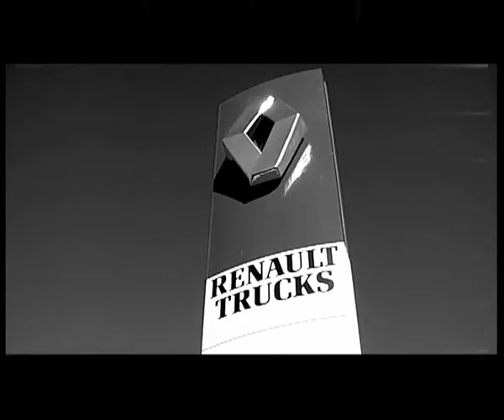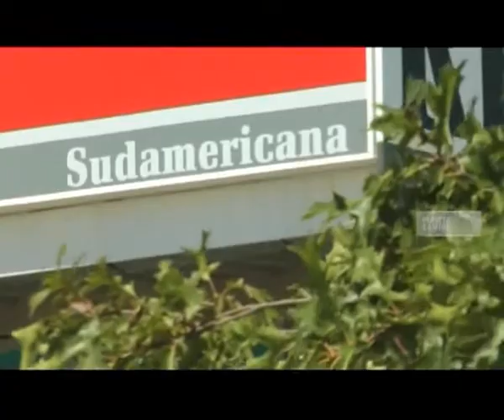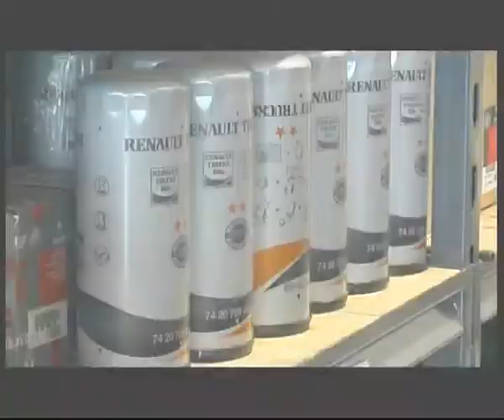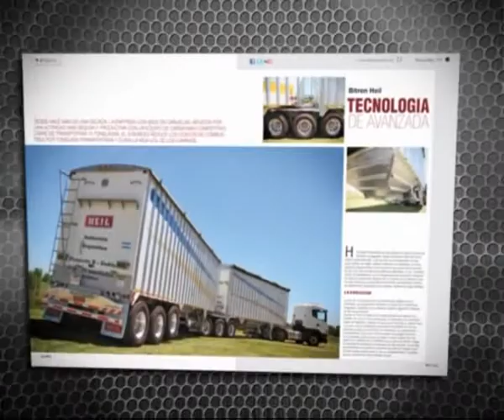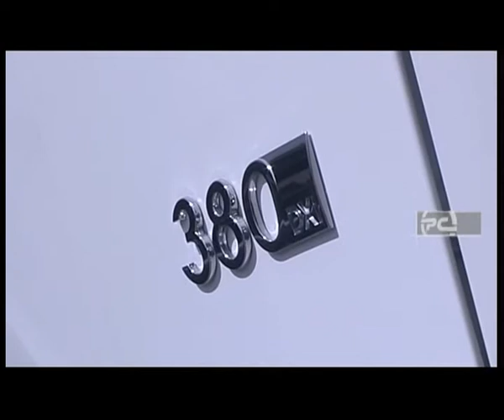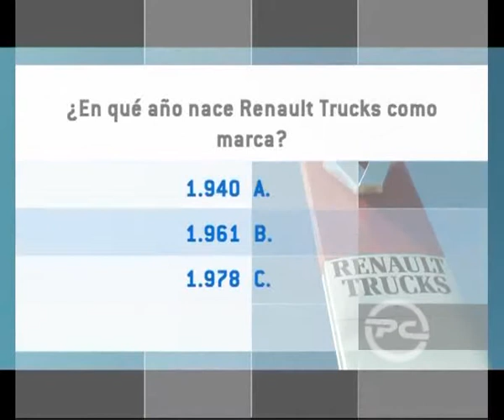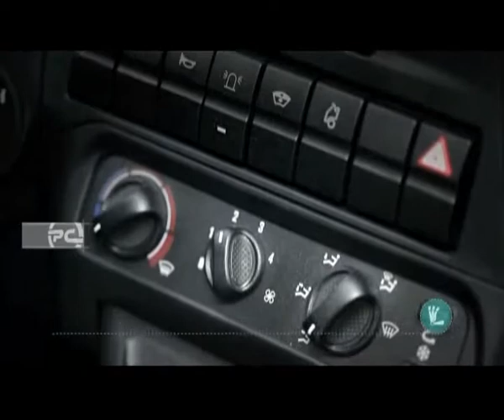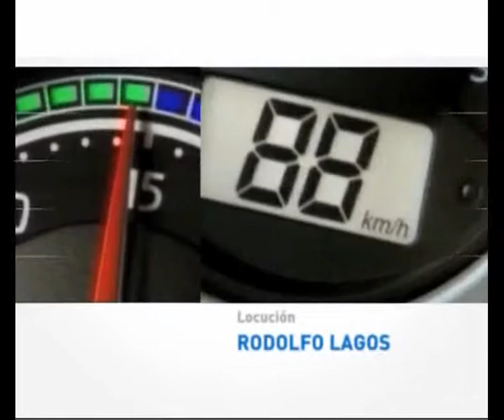Programa Planeta Camion Nº 373